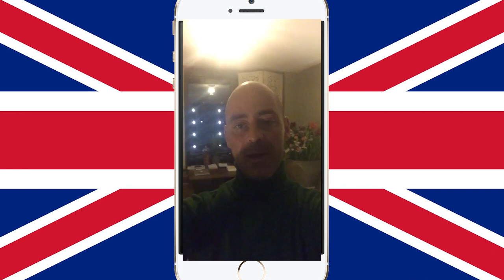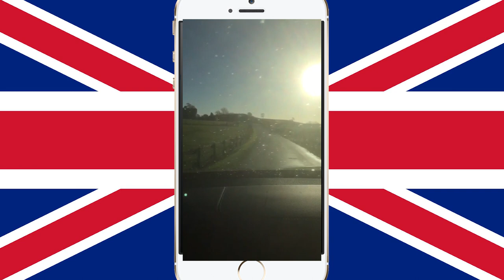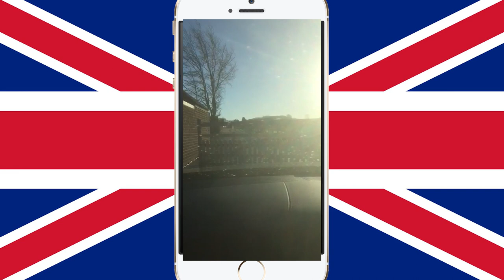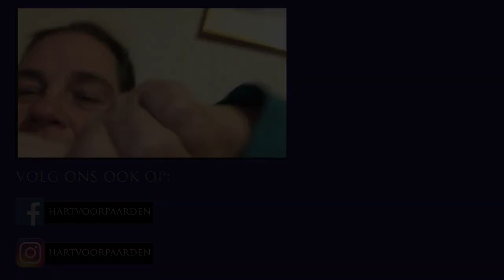Ferenc rijdt paard in Engeland en Tessa op Verona * Hart voor Paarden *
Deze week is Ferenc in Engeland en rijdt daar een aantal paarden, We nemen de blind paardrijden challenge op en die zien jullie morgen. Tessa rijdt weer eens op Verona en ook Kim zie je deze week ons paard rijden!

Ook post sturen? Dat kan naar:
Postbus 2024
3140BA MAASSLUIS

Kijk de nieuwe weekvlog!: "Weekvlog 7 december 2019"